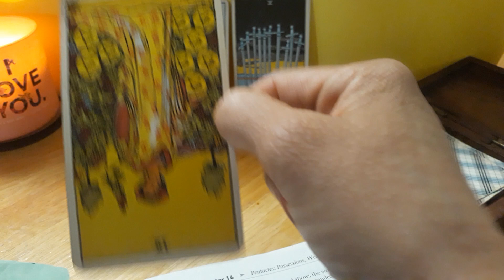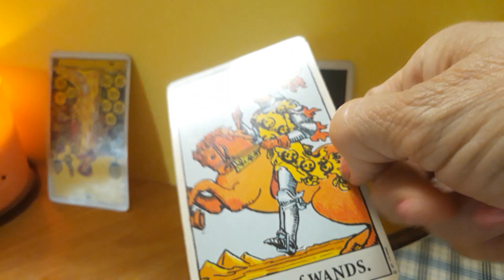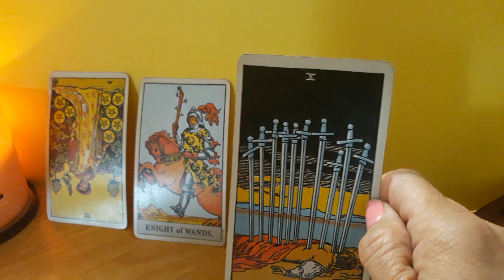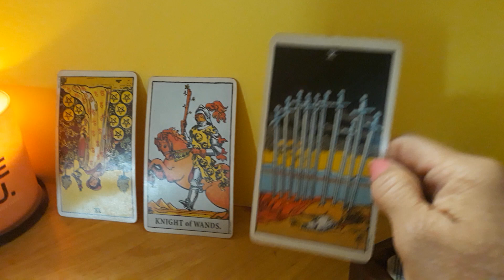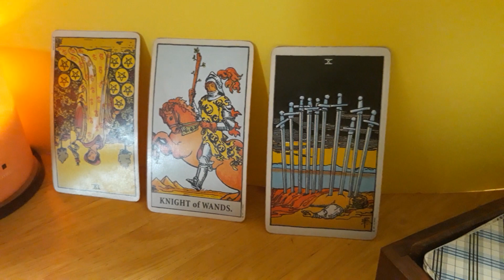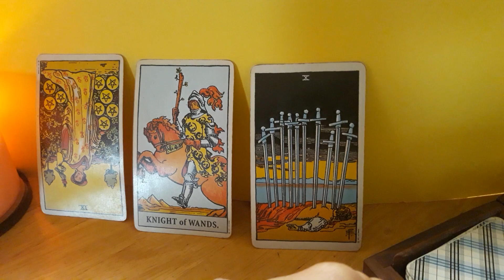Sagittarius-tarot reading- Opportunities are rushing in July 2019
$MsCool2